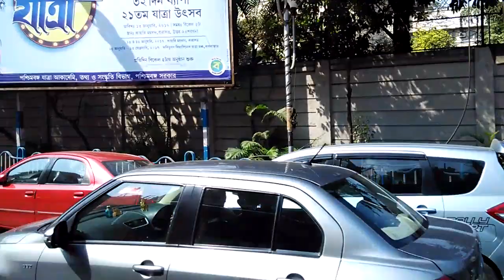Kolkata Road Guide: Kalighat to Majerhat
This is kind of Road Guide for Kolkata visitors. This video is made at the beginning of 2017, at the time when many new projects are undertaken in Kolkata like East West Metro , construction of new flyovers and beautification of City under the leadership of Bengal Chief Minister Mamata Banerjee. We believe Kolkata will look prettier in coming years if this kind of work continues. But, basically the roads between places will remain the same. Hence the video just helps you to find how to go between places in Kolkata. And all the best to our Bengal Government for such an effort!
This road covers the following places….